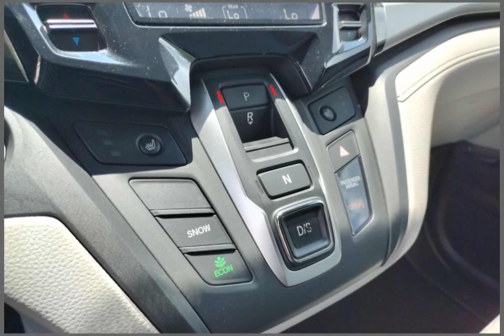2019 Honda Odyssey CODL230020B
2019 Honda Odyssey CODL230020B